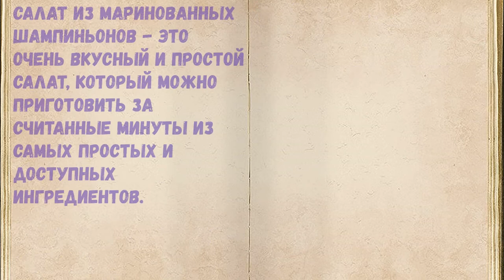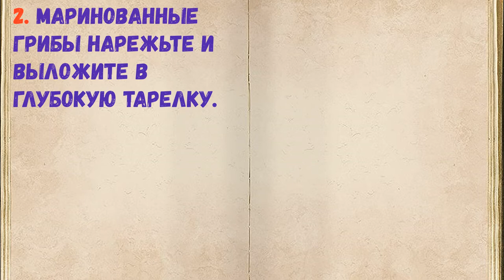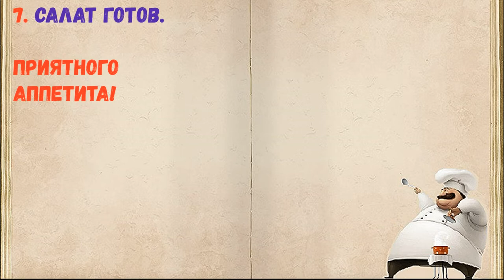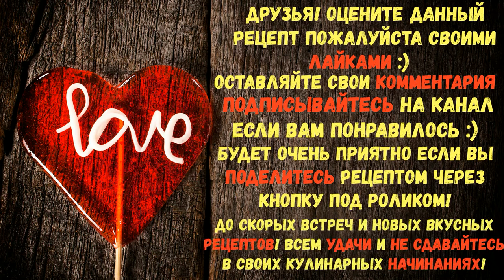Салат Из Маринованных Шампиньонов / Книга Рецептов / Bon Appetit